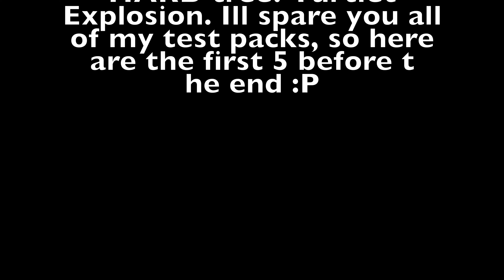First 5 packs with FL1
A mix of my first 5 packs. On my 5e I hit a tree and the happiness is over. Turtlet v2 was demolished..

First clip is with an filter. The rest is RAW Caddx Turtlet V2 on stock settings.
I killed it before I could tweet any so :P

Audio is from the Caddx, ive got a muffle on and turned down the audio to about 20%

The Storie will come so just enjoy this.

music intro
Electronomia - Legacy (instrumental mix)